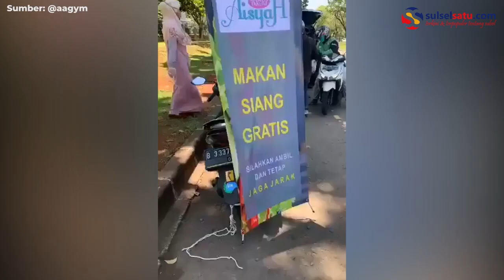Aa Gym Bagi-bagi Makanan Gratis untuk Ojol